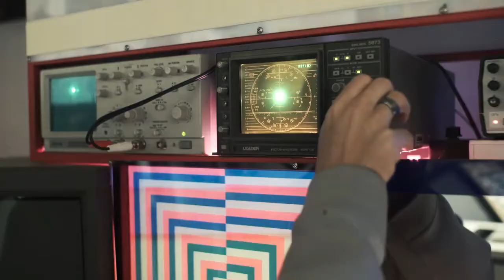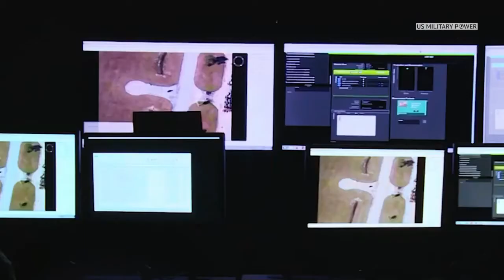GAANO KALAKAS ANG US MILITARY | BAKIT HINDI DAPAT KALABANIN ANG MGA ITO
What's Up everyone sa video na ito ating alamin ang mga dahilan bakit hindi dapat kalabanin ang USA at ano ang mangyayari sa mga mangangahas na lumaban sa kanila I hope ma enjoy niyo ang video na ito :)

RELATED CHANNEL:
ClarkTV Facts
Kaalaman
Win YT
Jevara PH
Historyador
Arclight Media
Gazebo
ASK TEACHER POPONG
Mr. Pantas
Alamin Mo
Tinagalog
Jp Amazing Stories
LeonMata Tibi
Tinig Ph
Bulalord
Pinoy Mystery Channel
What if
Riddles
Luzon PH
Tuklasin Mo

TOP VLOGGERS IN PH
Tukomi
Raffy Tulfo in Action
Rated K
Kapuso mo Jessica Soho
Ivana Alawi
Cong TV
Jamill
Alex Gonzaga
Zeinab Harake
RTIA
Jessica Soho
Doc Adam
Bitag Official

BEST OF GAMING CHANNEL ON PHIL.
ChOox TV
Akosidogies
ML Disciple Gaming
Tiktok compilation
Fliptop compilation